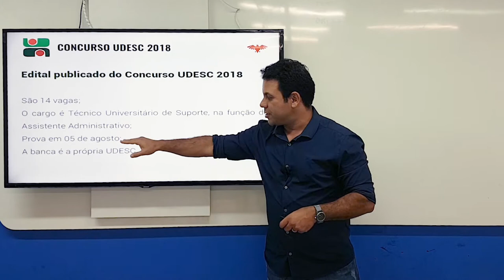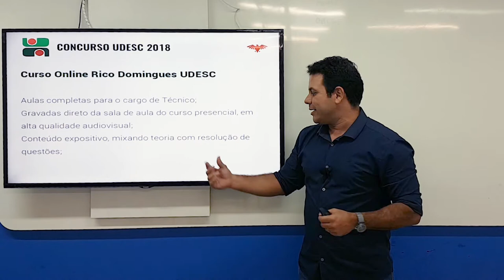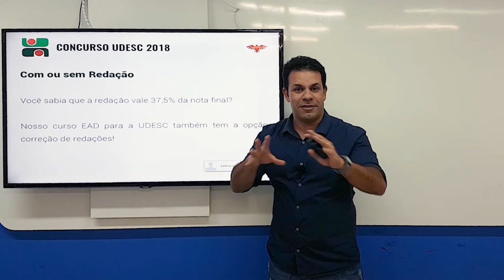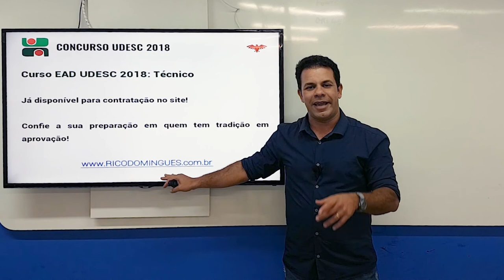Curso UDESC Pós edital - EAD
O professor André Domingues traz todas as informações sobre o curso presencial Pós-edital do Rico Domingues Concursos para o concurso da UDESC.